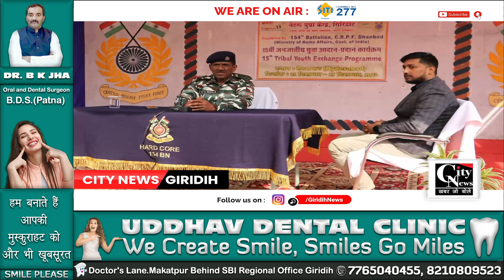जनजातीय युवा आदान प्रदान कार्यक्रम के तहत जिले के 20 जनजाति युवाओं को हैदराबाद रवाना किया गया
जनजातीय युवा आदान प्रदान कार्यक्रम के तहत बस स्टैंड रोड के सीआरपीएफ कैंप से जिले के 20 जनजाति युवाओं को हैदराबाद रवाना किया गया।